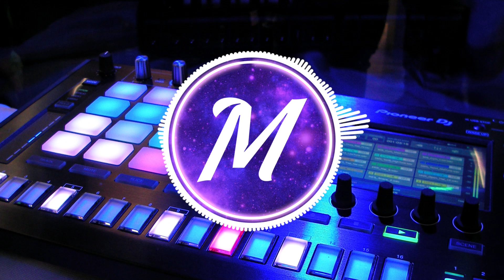Bizzle – Lit Lit